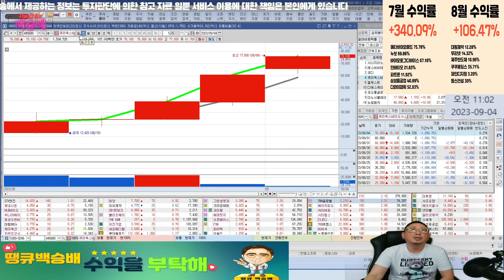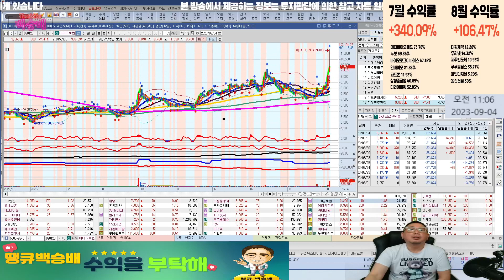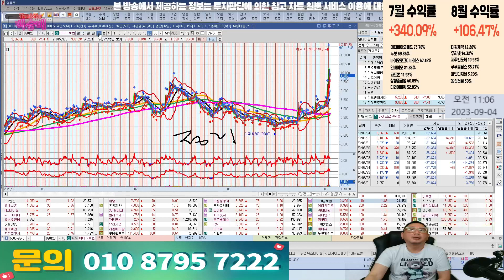오전에 팔자(feat.시너지이노베이션,에스비비테크,코디,홈캐스트,디에스케이,코오롱글로벌우,뉴로메카,디이엔티,마이크로컨텍솔)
20230904 급등주 분석

혜택1 : 무료 추천주 혜택
혜택2 : 관심종목 매수, 매도 알림 서비스 혜택
혜택3 : 종목상담 무료 혜택
혜택 4: 골드회원 가입 시 다른 유료서비스 할인 혜택